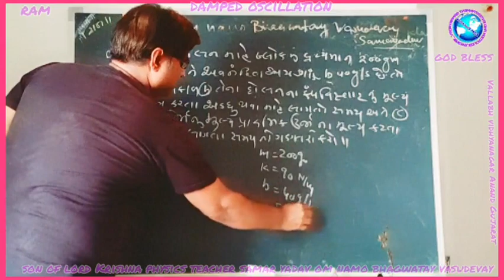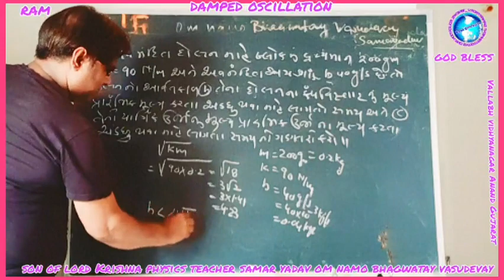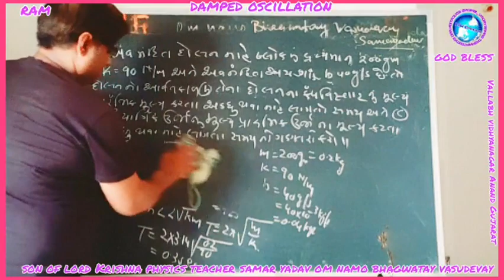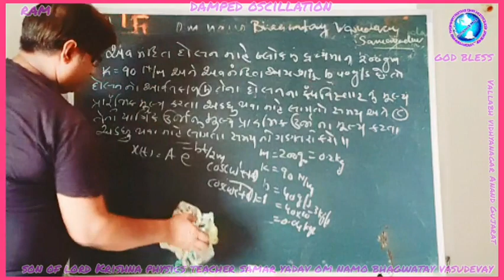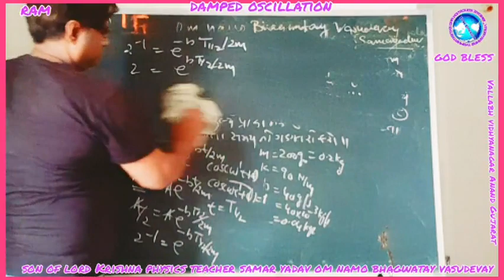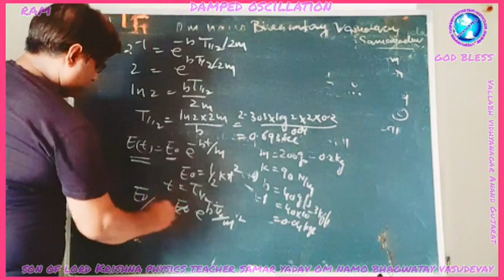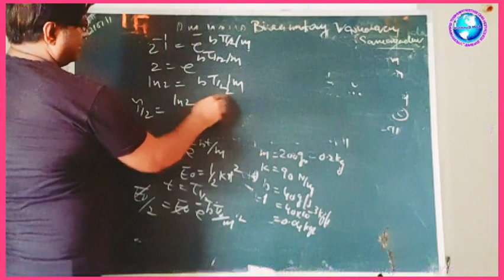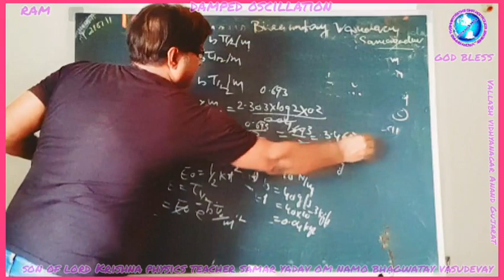25 June 2021. Damped Ocillation numerical IITJEENEET son of lordKrishna physics teacher SamarYadav